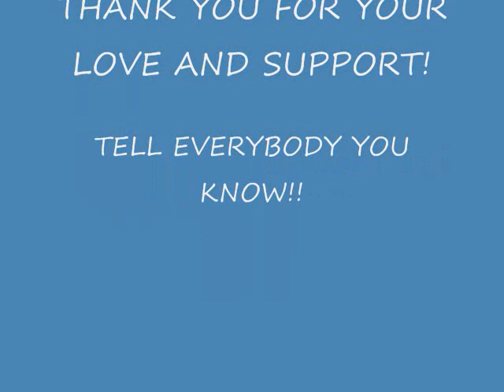Love makin freestyle - Shiney Black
This is for that special someone, who makes you feel like your in a dream and can't be awoken.